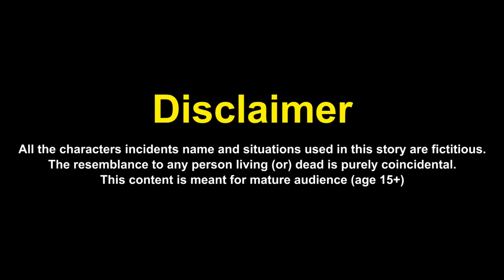Testing Cars vs Reverse Speed Bumps in Teardown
Testing Cars vs Reverse Speed Bumps in Teardown. There are speed bumps in the world that limit the speed of cars, but there are speed bumps on the contrary. In this video testing every cars will drive through reverse speed bumps, but not all cars will be able to do this, they will break down in these pits and will not reach the reward in game Teardown. Different cars will pass these tests: small cars, Dinoco monster truck, Lighting McQueen with Saw Blade, giant cars and others. Let's see who is better than Testing Every Cars or Reverse Speed Bumps.

Used Music:
1. El Secreto - Yung Logos
6. That's What It Takes (Instrumental) - NEFFEX